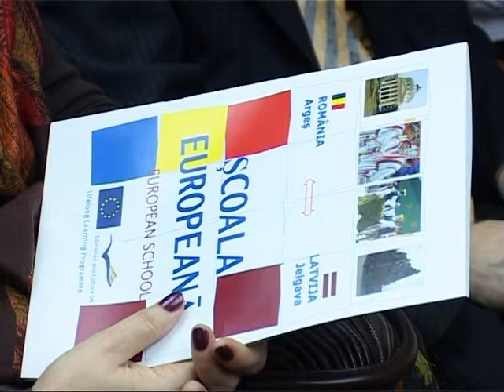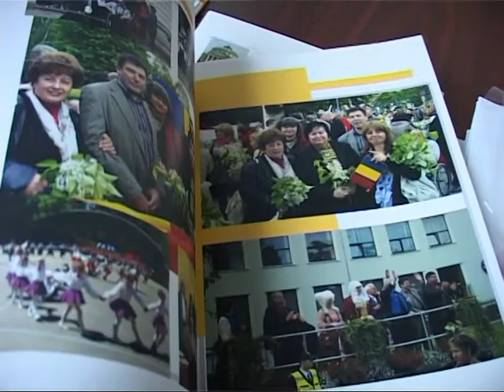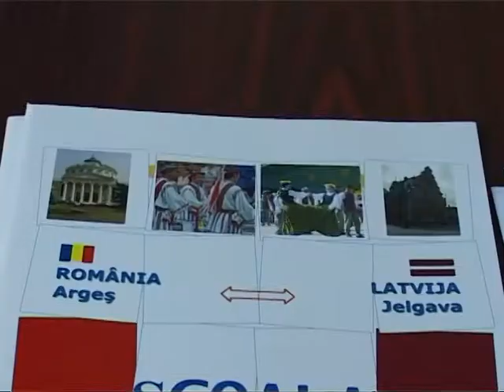9a Parteneriat pentru educatie - Pitesti 16 dec 2010.mpg